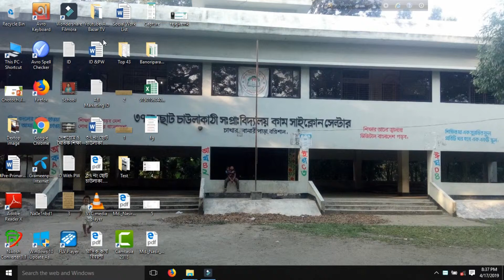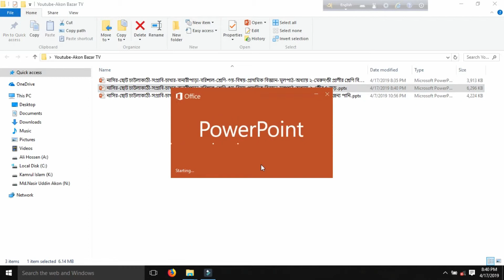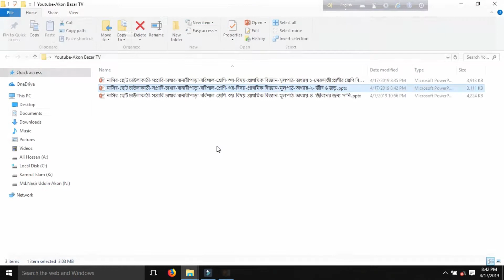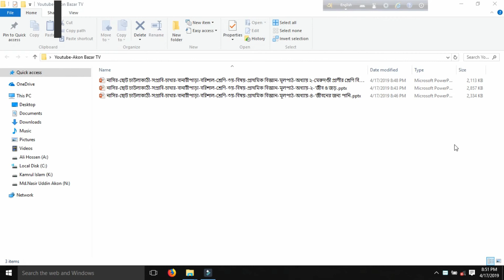Size Reduce Powerpoint Files // Without Software//পাওয়ারপয়েন্টের সাইজ//Titorial//Tech Tutorial Pro